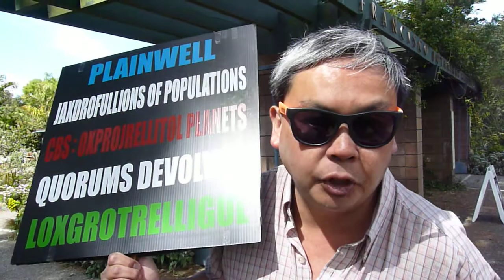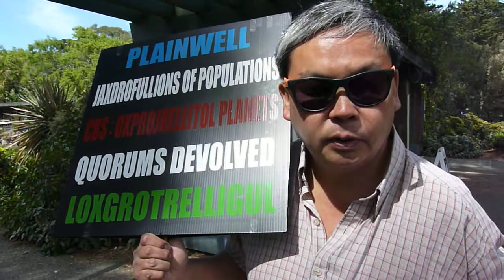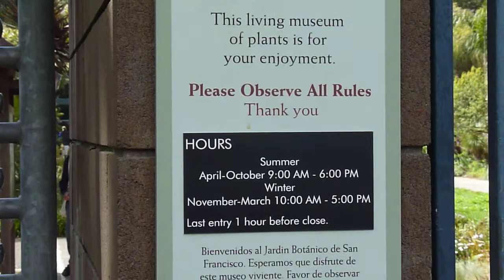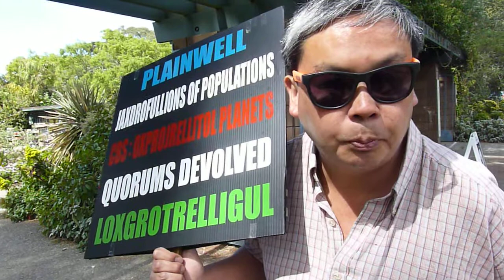The Legendary Frank Chu Demonstrates Against the Elitist Arboretum Fee!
Frank Chu, the Emperor Norton of San Francisco, protests against the racist and elitist $7 "nonresident" fee at Strybing Arboretum.

There is potentially hope  —  from the UN!